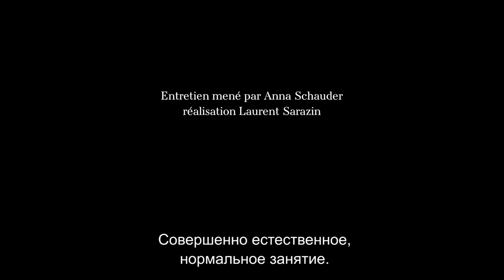Лизетт Оропеса об опере «ГУГЕНОТЫ». Парижская национальная опера сезон 2018-19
Новая постановка немецкого режиссера Андреаса Кригенбурга. В составе такие всемирно известные певцы, как немецкая сопрано Диана Дамрау, американский тенор Брайан Хаймел, албанская сопрано Эрмонела Яхо, французская меццо-сопрано Карин Дешайе.

Постановка
Опера в 5 действиях (1836)

Композитор Джакомо Мейербер
 Либретто Эжена Скриба и Эмиля Дешана

Дирижёр Микеле Мариотти
 Режиссёр Андреас Кригенбург
 Художник-постановщик Харальд Б. Тор
 Художник по костюмам Таня Хофман
 Художник по свету Андреас Грютер
 Хореограф Зента Хертер
 Хормейстер Хосе-Луис Бассо

Оркестр и хор Парижской оперы

Маргарита Валуа – Лизетт Оропеса
 Рауль де Нанжи – Брайан Химель
 Валентина – Эрмонела Яхо
 Урбан – Карин Дешайе
 Марсель – Николя Тесте
 Граф де Сен-Бри – Пол Гей
 Фрейлина – Жюли Робар-Жандр
 Коссе, студент-католик – Франсуа Ружье
 Граф де Невер – Флориан Сампи
 Таван, первый монах – Сирил Дюбуа
 Меру, второй монах – Михаль Партыка
 Торе, Моревер – Патрик Боллер
 Ретц, третий монах – Томислав Лавуа
 Танцовщица, девушка-католичка, цыганка – Элоди Аш
 Буа-Розе, лакей – Филипп До
 Лучник-дозорный – Оливье Айо
 Танцовщик – Венсан Морель
 Четыре дворянина – Джон Бернард, Сирил Ловиги, Бернар Аррьета, Фабио Белленги

Продолжительность спектакля 5 часов, включая два 30-минутных антракта.

Исполняется на французском языке
Ведущий – Ален Дюо

Описание
Новая постановка
Прямая трансляция из Парижской национальной Оперы (Оперы Бастилии)
4 октября 2018, четверг

Визит Джакомо Мейербера в Париж в 1825 году преобразил весь оперный жанр.  Композитор установил каноны жанра «большой оперы», сделав исторические события основной темой опер XIX века.
 «Гугеноты» – монументальное полотно о нескольких обречённых историях любви на фоне резни в Варфоломеевскую ночь. Премьера состоялась в Парижской опере, затем, в 1936 году, опера отметила своё столетие и после более чем тысячи представлений была снята с репертуара и отправлена в архивы Пале-Гарнье. В своём возобновлении режиссёр Андреас Кригенбург помещает извечный конфликт между любовью и религией во вневременное пространство, где костюмы кажутся ещё более пышными, а алая кровь жертв – ещё более яркой.

Прямая трансляция из Оперы Бастилии - 4 октября 2018
Показы в записи - 18 ноября